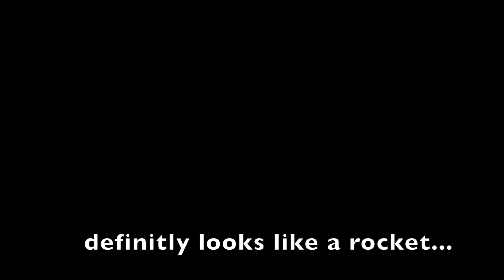Don't Try This Experiment Without Watching This Video First...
Liquid nitrogen soda bottle rockets have been all the buzz on the internet lately and there are quite a few viral videos on it going around so I decided to give it a try.

Since they are a relatively new discovery I guess no one has had one blow up in their hands... until now. Good thing I captured it in slow motion in HD from two camera angles so you can watch all the glory of the explosion and the injuries that ensue.

MY ADVICE: DON'T SHAKE THE BOTTLE WHEN FIRING THE ROCKET AND WEAR THICK GLOVES AND A FULL FACE MASK TO REDUCE THE RISK OF INJURY!!!